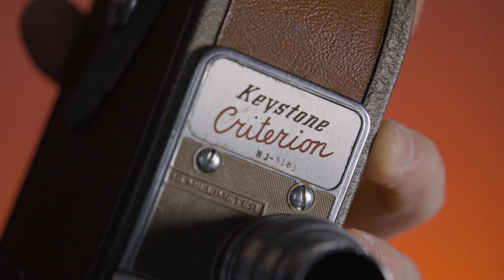Musée Virtuel de la Vidéo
Grâce à un généreux don du Musée National de la Photographie Desjardins, j’ai pu acquérir plusieurs appareils vidéo vintage, afin de vous les faire découvrir! C’est un projet en cours de développement qui évoluera avec le temps.
Il vous offrira la possibilité d’en apprendre davantage sur l’univers de la vidéo et ce dans le confort de votre maison.